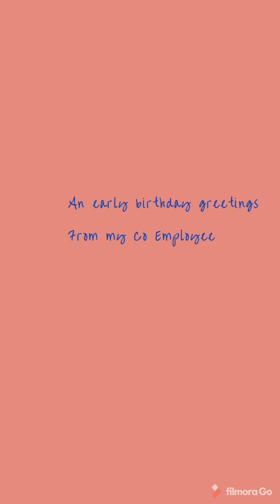BIRTHDAY SURPRISE!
Early Celebration despite of this pandemic, and i know how hard life nowadays but still you manage to celebrate it with. Really I am not expecting this, until i saw someone outside and he is the one who surprised of me. Hahaha thank you team.